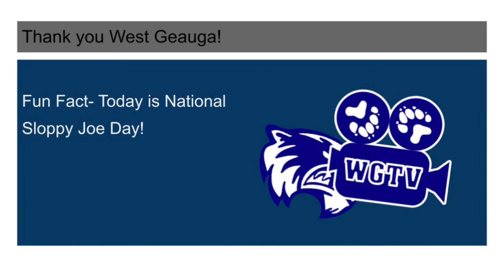Morning Announcements 3/18